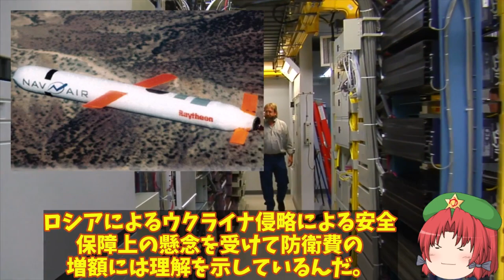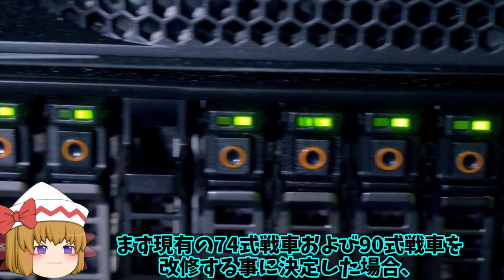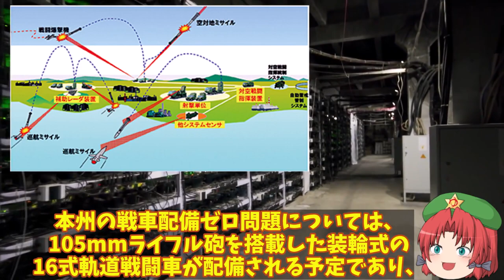自衛隊防衛費2％でトマホークを！反撃能力で見えた防衛力強化に12式対艦誘導弾？【ゆっくり解説・軍事News】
引用・転載「出典：海上自衛隊ホームページ」
引用・転載「出典：航空自衛隊ホームページ」
引用・転載「出典：陸上自衛隊ホームページ」